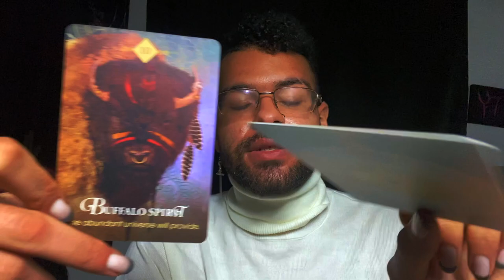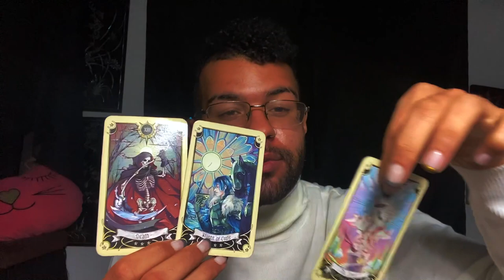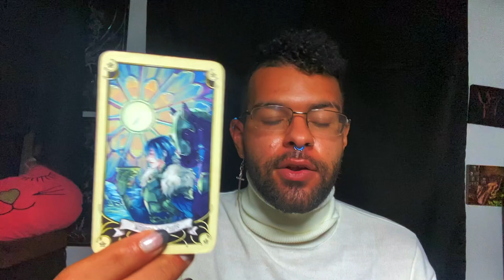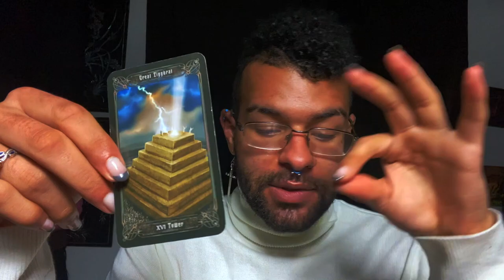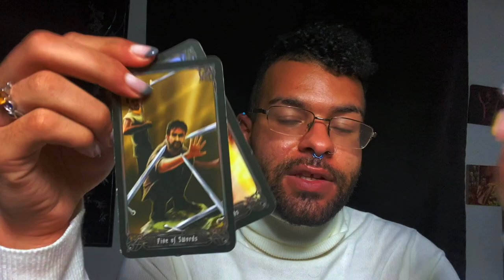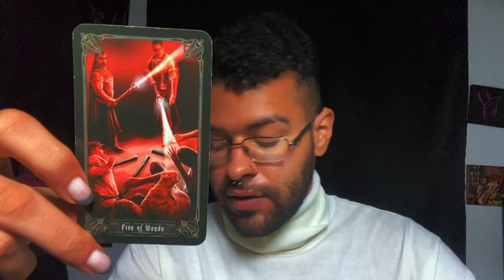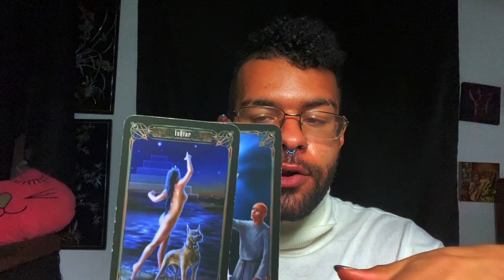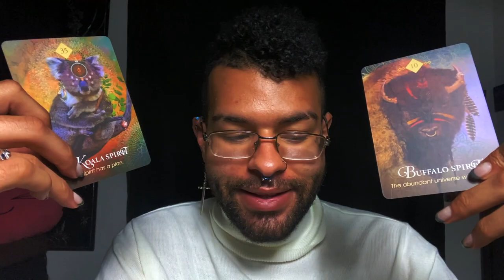Sagittarius ⚠️ URGENT❗️SPIRIT GUIDE TAROT MESSAGES ♐️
Urgent spirit guide tarot messages for the zodiac sign Sagittarius. In this Tarot reading I use tarot to relay any urgent messages that Sagittarius’s spirit guide has for them. These messages could pertain to Sagittarius’s Soulmate, twin flame, career, finances or love. These SpiritGuide messages that come through in the tarot cards for this urgent spirit guide tarot reading messages are for ALL Sagittarius’s under the Sun, Moon, Rising zodiac sign. I hope these tarot spirit guide messages for Sagittarius resonates my beautiful Sagittarius’s

$SimplyVelca

~ 🖤 Social Media 🤍 ~

🎵 Music Credits 🎶